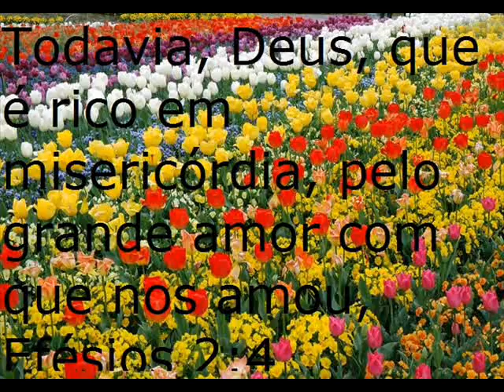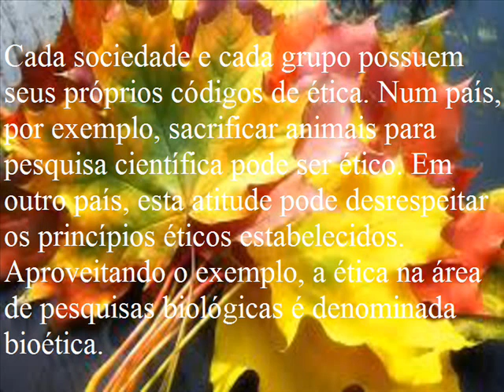CCB Hinos, Solo de Harpa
videos favorito